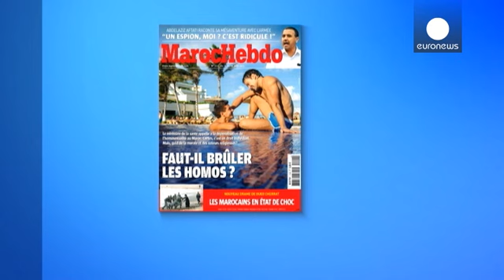Two Moroccan men jailed for kissing in public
Two Moroccan men have been jailed and fined for kissing in public in a trial criticised by human rights groups.

The pair, named Lahcen and Mohsine, received four-month sentences after being caught smooching in front of Rabat's famous Hassan Tower on June 5th.

Homosexual activity in Morocco is punishable by up to three years in prison.

A lawyer for the 37 and 25-year-old said they would appeal.

Their jailing comes just a week after magazine Maroc Hebdo asked on its front cover: "Should we bur…